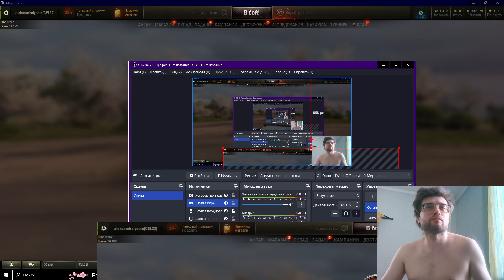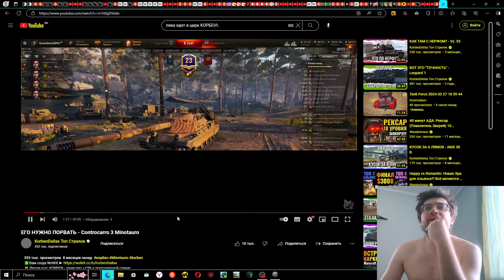ТАНКИ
сбербанк карта VISA для поддержки: 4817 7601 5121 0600 (Alexandr)